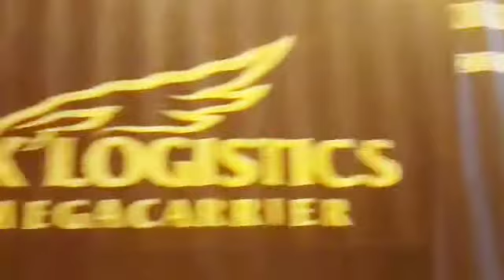Kegiatan Muat Container pada malam hari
Kegiatan muat kapal KM. TMS GLORY menggunakan container crane pada malam hari